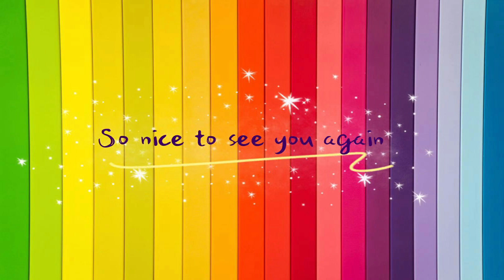How to draw The Moon easy 2023 | No.9 ARTS